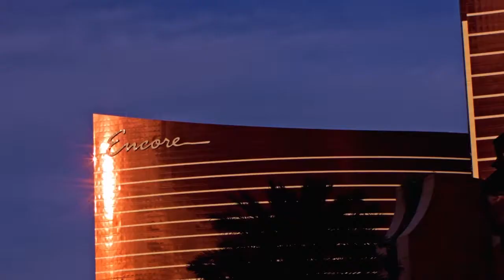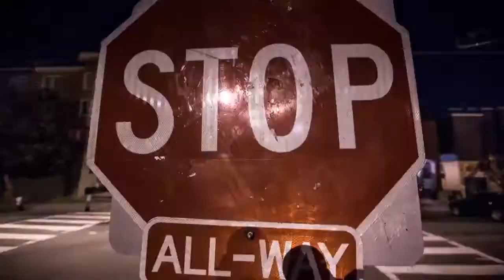'Metropolis at Sunset' | Chillstep Luxury Lounge Mix 1 hour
The perfect combo of Chillstep and Luxury lounge music with only iconic scenery.